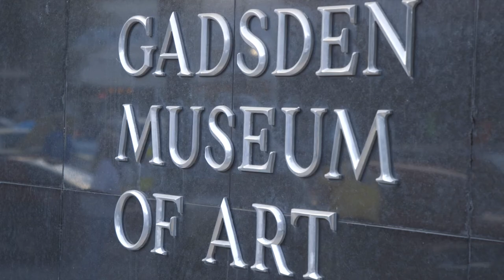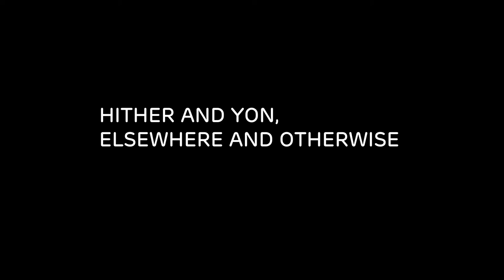Ryan Foster at The Gadsden Museum of Art 2020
40 oil on canvas works, spanning nearly a decade were shown at The Gadsden Museum of Art in 2020.

More work can be found at jamesryanfoster.com